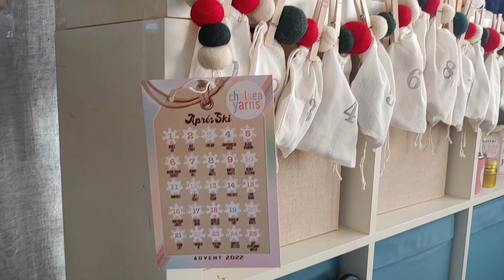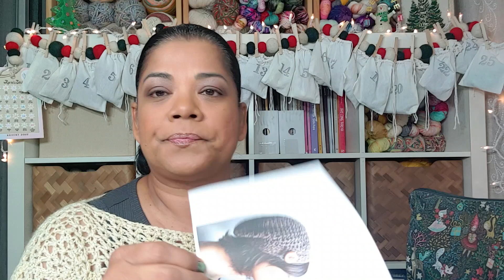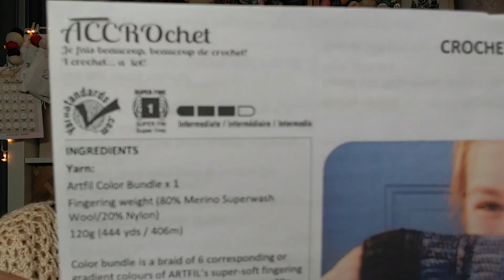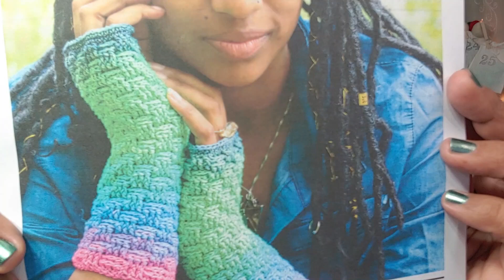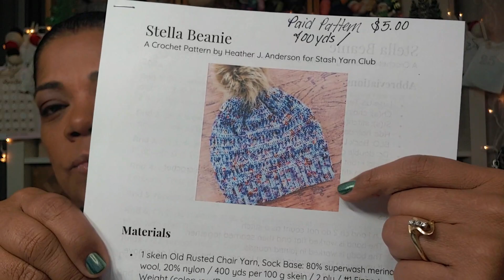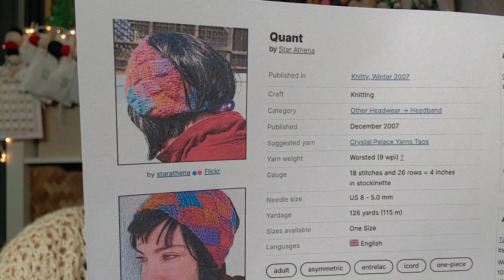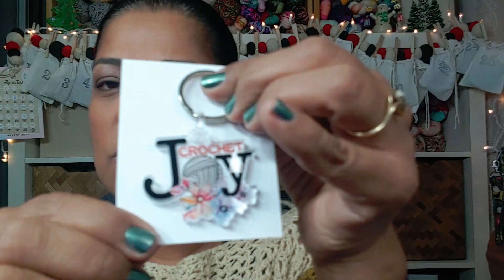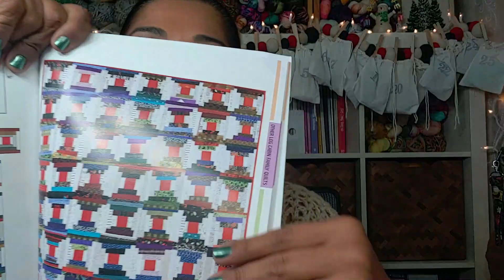Crochet Luna Vlogcast Season 6 Episode 3 It's Making Season!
Patterns:
Jean Pullover by Liliana Buce-Chmelko

Advent Calendar Patterns
Gradually Cowl by ACCROchet

Project Bag
Fat Squirrel Fibers